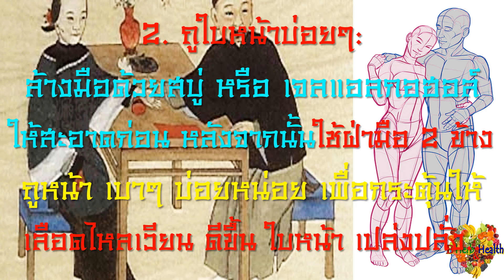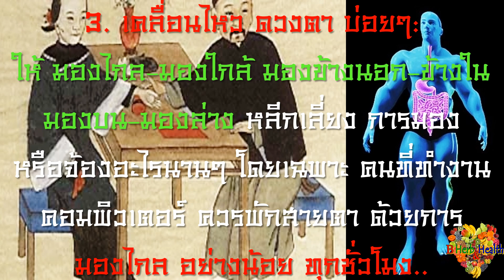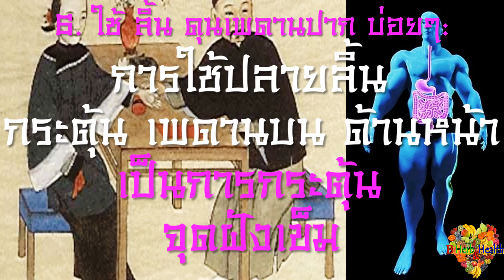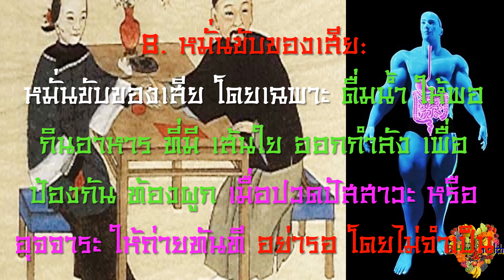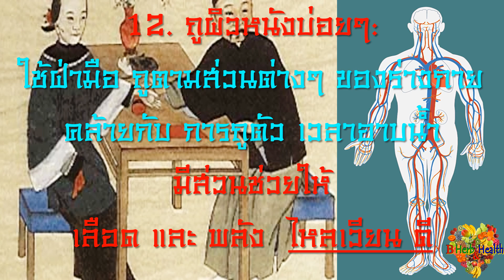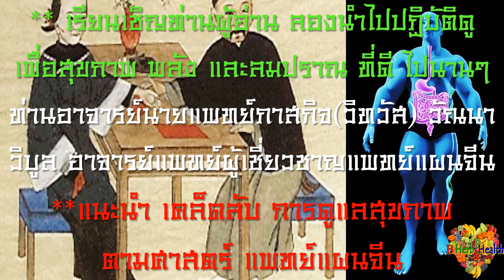แพทย์จีน 12เคล็ดลับ สุขภาพดีมาก ทำได้ทุกวัน ครบทุกข้อ แทบไม่ต้องหาหมอChinese Doctor Health Excellent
B_HeartHealth_Best B_HeartHealth_Best

แพทย์จีน เผยเคล็ดลับ สุขภาพ ดีมากๆ ทำได้ครบทุกข้อ แทบไม่ต้องหาหมอเลย
(Chinese Doctor Reveal Trick Health Excellent)